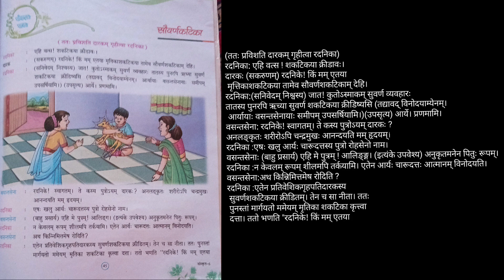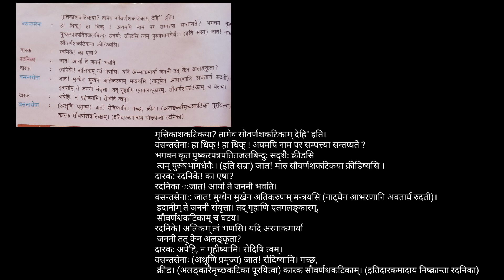पाठ 16 सौवर्णकटिका कक्षा 6 विषय संस्कृत full explanation in Hindi.